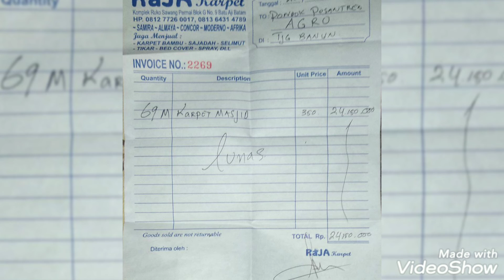Raja karpet hadir di Masjid Al-Baits Nurul Islam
Edisi 28 Maret 2022
Toko Raja karpet Batam yang ada di Nagoya Sudah siap untuk di pasang di Masjid Al-Baits Nurul Islam Kota Batam kepulawan Ribu,
yg di dampingi oleh Pihak Pengasuh Ppa Pondok Pesantren Agro Nurul Islam kawasan kampung berdaya.
Semoga berkah امين يارب العلمين

Terimakasih banyak atas dukungan dan bantuanya dari keluarga besar para Donatur yang ada di Singapur Bapak Haji Nasir bin Suliman bersama istri sekeluarga, dan Bpk Haji Sukirman bersama istri sekeluarga, semoga dengan dukungan dan bantuan - bantuanya yang di berikan kepada kami di PPA Ponpes Agro Nurul Islam kawasan Kampung berdaya Nurul Islam Batam kepulauan Riau,  dengan ini kami pihak Pengasuh Ppa bersama Keluarga besar NIG Nurul Islam Grup, dengan ini, tentunya kami tidak bisa membalas kebaikan - kebaikan Bapak ibu Sekeluarga, kecuali hanya bisa membalas dengan  mengucapkan kalimat do'a

Semoga Allah Swt senantiasa membalas kalian dengan kebaikan yang banyak dan semoga Allah Swt senantiasa pula membalas kalian dengan balasan yang terbaik

اللَّهُمَّ افْتَحْ لَنَا أَبْوَابَ الخَيْرِ وَأَبْوَابَ البَرَكَةِ وَأَبْوَابَ النِّعْمَةِ وَأَبْوَابَ الرِّزْقِ وَأَبْوَابَ القُوَّةِ وَأَبْوَابَ الصِّحَّةِ وَأَبْوَابَ السَّلَامَةِ وَأَبْوَابَ العَافِيَةِ وَأَبْوَابَ الجَنَّةِ اللَّهُمَّ عَافِنَا مِنْ كُلِّ بَلَاءِ الدُّنْيَا وَعَذَابِ الآخِرَةِ وَاصْرِفْ عَنَّا بِحَقِّ القُرْآنِ العَظِيْمِ وَنَبِيِّكَ الكَرِيْمِ شَرَّ الدُّنْيَاوَعَذَابَ الآخِرَةِ،غَفَرَ اللهُ لَنَا وَلَهُمْ بِرَحْمَتِكَ يَا أَرْحَمَ الرَّاحِمِيْنَ، سُبْحَانَ رَبِّكَ رَبِّ العِزَّةِ عَمَّا يَصِفُوْنَ وَسَلَامٌ عَلَى المُرْسَلِيْنَ وَ الْحَمْدُ لِلهِ رَبِّ الْعَلَمِيْنَ

Ya Allah, bukalah bagi kami pintu kebaikan, pintu keberkahan, pintu kenikmatan, pintu rezeki, pintu kekuatan, pintu kesehatan, pintu keselamatan, pintu afiyah, dan pintu surga. Ya Allah, jauhkan kami dari semua ujian dunia dan siksa akhirat. Palingkan kami dari keburukan dunia dan siksa akhirat dengan hak Al Quran yang agung dan derajat nabi-Mu yang pemurah. Semoga Allah mengampuni kami dan mereka. Wahai, zat yang maha pengasih. Maha suci Tuhanmu, Tuhan keagungan, dari segala yang mereka sifatkan. Semoga salam tercurah kepada para rasul. Segala puji bagi Allah, Tuhan sekalian alam.

امين يارب العلمين